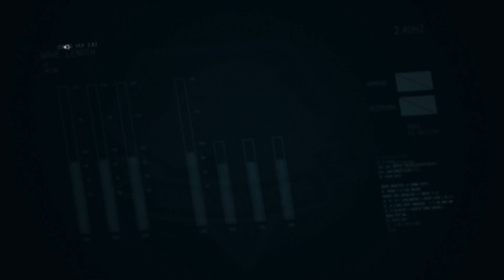MGS V The Phantom Pain Part 13 Pushing The Story Forward